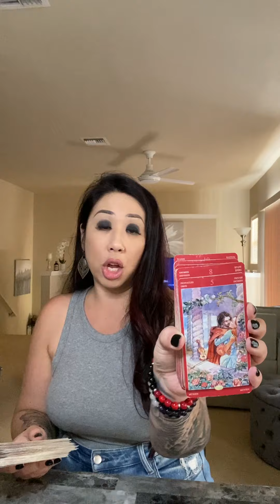SCORPIO *RETURN OF THE LOVER*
Booked w/in a couple weeks.